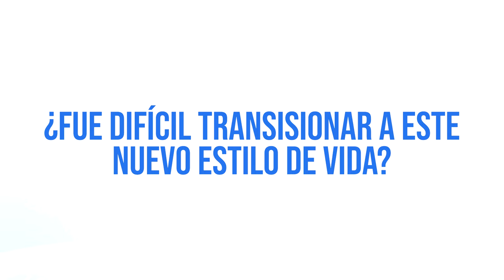Venciendo al Cáncer: El Impactante Testimonio de Nuestra Paciente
Un relato inspirador de lucha y triunfo. 🌟 Descubre cómo Nuceria marcó la diferencia en la vida de nuestra valiente paciente que venció al cáncer.